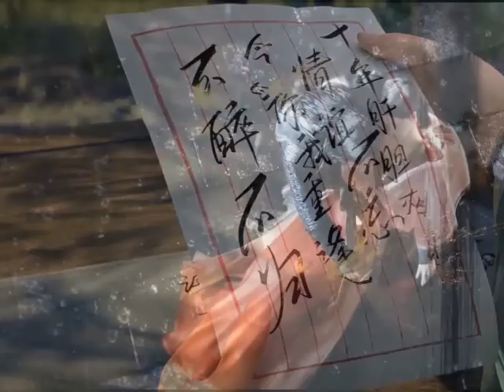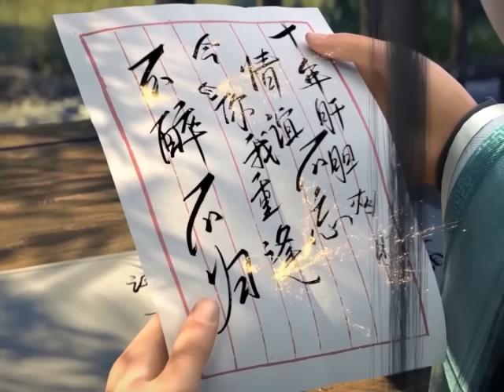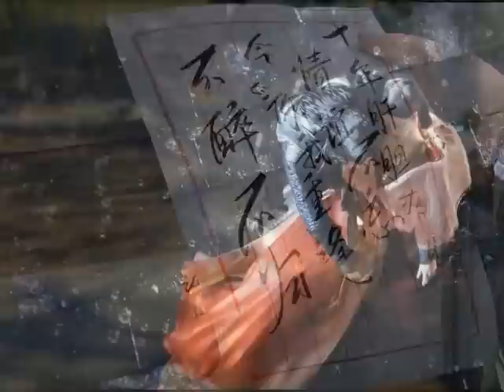มหายุทธทลายสวรรค์ ตอนที่5021-5022